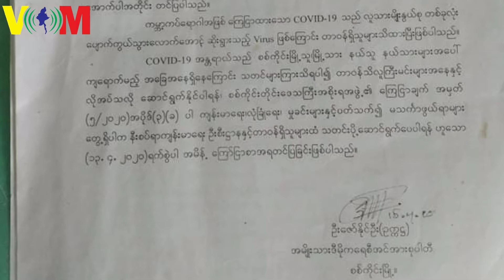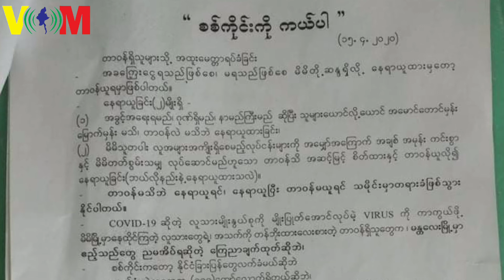inbound4605963627523532071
စစ်ကိုင်းမြို့နယ်က NDFပါတီဥက္ကဌကို ပုဒ်မ-၅၀၅(ခ)ဖြင့် တရားစွဲဆိုခံရ

စစ်ကိုင်း ဇူလိုင် ၁၅-၂၀၂၀
မောင်တာရာ(VOM)

စစ်ကိုင်းမြို့နယ် အမျိုးသားဒီမိုကရေစီအင်အားစု(NDF)ပါတီ ဥက္ကဌ ဦးဇော်နိုင်ဦးကို နိုင်ငံတော်အကြည်ညိုပျက်စေမှု ပုဒ်မ ၅၀၅ (ခ) နဲ့ စစ်ကိုင်းမြို့နယ်တရားရုံးမှာ တရားစွဲဆိုထားတယ်လို့ စစ်ကိုင်းမြို့နယ် အထွေထွေအုပ်ချုပ်ရေးဦးစီးဌာန ဒုတိယမြို့နယ်အုပ်ချုပ်ရေးမှူး ဦးချန်မျိုးထွန်းကပြောပါတယ်။

စစ်ကိုင်းမြို့နယ် အမျိုးသားဒီမိုကရေစီအင်အားစု(NDF)ပါတီဥက္ကဌ ဦးဇော်နိုင်ဦးက ''စစ်ကိုင်းကို ကယ်ပါ " ခေါင်းစဉ်နဲ့ စာသားများရေးသားကာ ဒီနှစ် ဧပြီလ ၁၅ ရက်နေ့က စစ်ကိုင်းတိုင်းဝန်ကြီးချုပ်ကို လိပ်မူပေးပို့ပြီး ဌာနဆိုင်ရာတွေ၊ ရပ်ကျေးအုပ်ချုပ်ရေးမှူးတွေဆီကို  မိတ္တူပေးပို့ဖြန့်ဝေပေးခဲ့ပါတယ်။

အဲ့ဒီလို ရေးသားထားတဲ့စာထဲမှာ တိုင်းဒေသကြီးအစိုးရအဖွဲ့အပေါ် အကြည်ညိုပျက်စေတဲ့ အရေးအသားတွေ ပါဝင်နေတယ်လို့ဆိုကာ ရာဇကြီးဥပဒေပုဒ်မ ၅၀၅ (ခ) နဲ့ တရားစွဲရခြင်းဖြစ်ပါတယ်။

'' ‘စစ်ကိုင်းကို ကယ်ပါ’ဆိုတဲ့ အကြောင်းအရာမှာ  အခကြေးငွေ ရသည်ဖြစ်စေ၊ မရသည်ဖြစ်စေ ဆိုပြီးတော့ အနှောင့်အသွား မလွတ်ဘူးပေါ့ ၊ တာဝန်မကျေရင် သီလပျက်မယ်  စတဲ့ အမျိုးအစုံ စကားလုံးတွေကပါနေတော့ သူ့စာကို သူကိုယ်တိုင်လည်း လက်မှတ်ထိုးပြီးတော့ ရပ်/ကျေးအုပ်ချုပ်ရေးမှူးတွေပါ အကုန်ဖြန့်ပို့တာ၊ ရပ်/ကျေး အုပ်ချုပ်ရေးမှူးတွေထံ ဒီစာ အထောက်အထားတွေ အကုန်ရောက်တယ်၊ အဲ့ဒါကြောင့် ပထမဦးစွာ တိုင်းအစိုးရကနေ စုံစမ်းစစ်ဆေးရေးအဖွဲ့ ဖွဲ့စစ်တော့ ကျွန်တော်က အဖွဲ့ဝင်ပါပါတယ်၊ ဦးဇော်နိုင်ဦးအပေါ်ကို စုံစမ်းစစ်ဆေးရေးအဖွဲ့က စစ်ခဲ့ပါတယ်၊ စစ်ဆေးပြီးတော့ အထက်ဌာနအဆင့်ဆင့်တွေကို ပြန်တင်ပြတယ် တိုင်းအစိုးရရဲ့ ညွှန်ကြားချက်အရ ဦးဇော်နိုင်ဦးကို ပုဒ်မ ၅၀၅ (ခ)နဲ့ တရားစွဲဆိုသွားဖို့ ညွှန်ကြားချက်အရ ကျွန်တော်က ကိုယ်စားတရားစွဲဆိုရခြင်းဖြစ်ပါတယ် "လို့ ဦးချန်မျိုးထွန်းကပြောပါတယ်။

စစ်ကိုင်းမြို့နယ်(NDF)ပါတီ ဦးဇော်နိုင်ဦးကို ရာဇကြီးဥပဒေပုဒ်မ ၅၀၅(ခ)ဖြင့် အရေးယူပေးဖို့ စစ်ကိုင်းမြို့နယ် အထွေထွေအုပ်ချုပ်ရေးဦးစီးဌာန၊ဒုမြို့နယ်အုပ်ချုပ်ရေးမှူး ဦးချန်မျိုးထွန်းက အခုနှစ် ဇွန်လ  ၃၀ ရက်နေ့မှာ စစ်ကိုင်းမြို့နယ် တရားရုံးကို ဦးတိုက်လျောက်ထာခဲ့ရာ မနေ့ ဇူလိုင်လ ၁၄ ရက်နေ့မှာ ဦးဇော်နိုင်ဦးကို ရုံးထုတ်ခဲ့ပြီး အမှုကို ဇူလိုင်လ ၂၄ ရက်နေ့ကို ပြန်လည်ချိန်းဆိုခဲ့ပါတယ်။

လက်ရှိမှာတော့ စစ်ကိုင်းမြို့နယ် အမျိုးသားဒီမိုကရေစီအင်အားစုပါတီဥက္ကဌ ဦးဇော်နိုင်ဦးကို  ရဲတပ်ဖွဲ့ကနေ ဖမ်းဆီးထိန်းသိမ်းထားတာ ဖြစ်ပါတယ်။